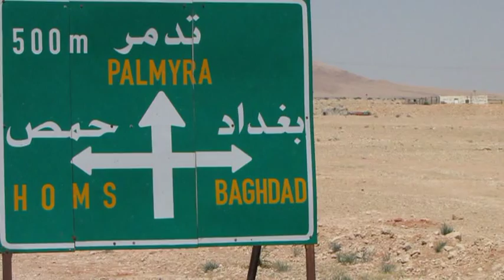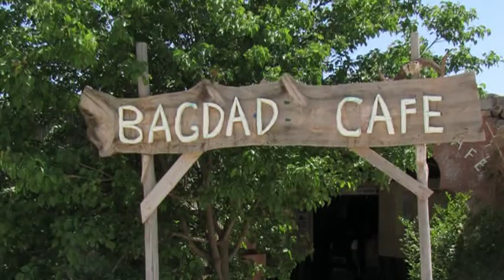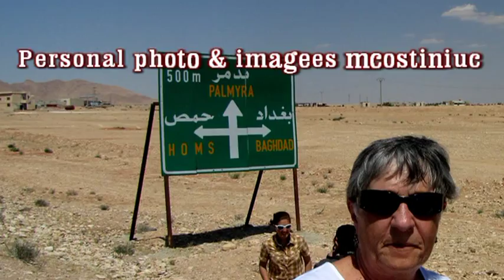Bagdad Cafe - Syria .mpg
A "cafe" unusual in the Syrian desert on the way to Palmyra